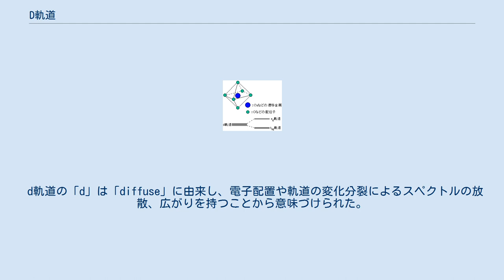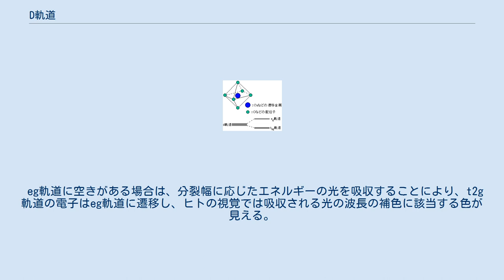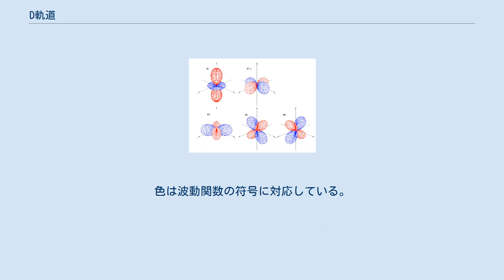D軌道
配位子場によるd軌道の分裂 d軌道（ディーきどう、英語: d orbital）とは、原子を構成している電子軌道の1種である。
 方位量子数は2であり、M殻以降の電子殻（3以上の主量子数）についてdxy軌道、dyz軌道、dzx軌道、dx2-y2軌道、dz2軌道という5つの異なる配位の軌道が存在する。
各電子殻（主量子数）のd軌道は主量子数の大きさから「3d軌道」（M殻）、「4d軌道」（N殻）、、、のように呼ばれ、1つの電子殻（主量子数）のd軌道にはスピン角運動量の自由度と合わせて、最大で10個の電子が入る。
 d軌道の「d」は「diffuse」に由来し、電子配置や軌道の変化分裂によるスペクトルの放散、広がりを持つことから意味づけられた。
 d軌道にどのように電子が配置されるかが銅や鉄などのDブロック元素の物性を決定している（周期表参照）。
特にマンガンやコバルトといった強磁性体の性質、遷移金属の酸化物に代表される強相関電子系の性質、そして高温超伝導体の物性、にはd軌道の電子が重要な役割を果している。
 通常、d軌道は5重に縮退しているが、遷移金属錯体で見られるように、O2-やOH-などの配位子が遷移金属イオンの周りに配位すると、配位子による静電場の影響でd軌道の縮退が解け、配位の様式に応じて軌道準位が分裂する。
これを配位子場分裂と呼ぶ。
例えば、6個の配位子が正8面体状に配位した場合、3重に縮退したt2g軌道と、2重に縮退したeg軌道に分裂する。
配位子の方向に電子の存在確率が高いdx2-y2軌道、dz2軌道は配位子による静電反発のため、軌道のエネルギーが押し上げられ、2重に縮退したeg軌道になる。
また、配位子の方向に電子の存在確率が低いdxy軌道、dyz軌道、dzx軌道はエネルギーが低く、3重に縮退したt2g軌道になる。
 eg軌道に空きがある場合は、分裂幅に応じたエネルギーの光を吸収することにより、t2g軌道の電子はeg軌道に遷移し、ヒトの視覚では吸収される光の波長の補色に該当する色が見える。
このため、一般に遷移金属錯体は色を持つ物が多い。
吸収される光の波長は中心の遷移金属や配位子の種類によって異なる。
例えば、塩化コバルト(II)(Co(H2O)6Cl)は鮮やかなピンク色をしている。
 3d軌道の角度依存。
色は波動関数の符号に対応している。
赤は正、青は負。